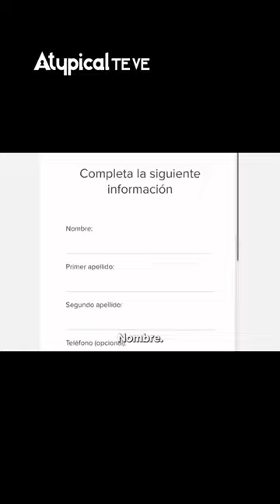Xóchitl Gálvez comparte tutorial para registrarse en el Frente Amplio